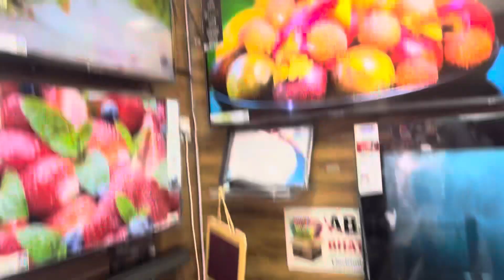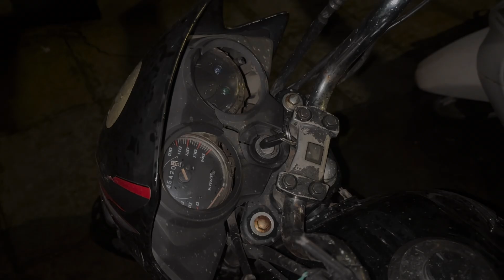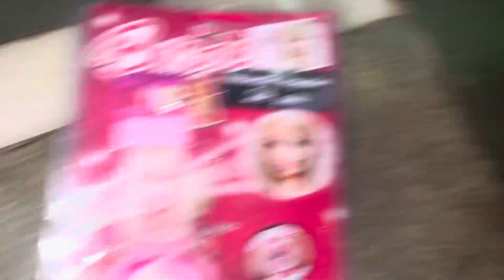Car wale ne thok diya 🤕 || accident ho Gaya || bal bal bach gaye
lots of